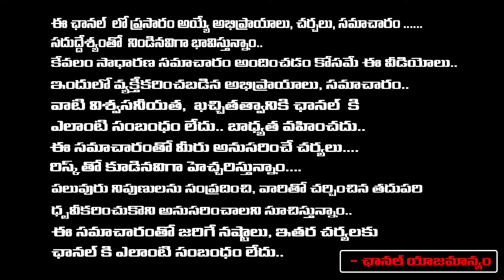The Reasons Behind Vijayawada Floods | Senior Journalist Bharadwaj | Red Tv